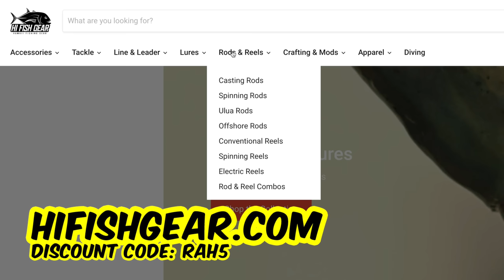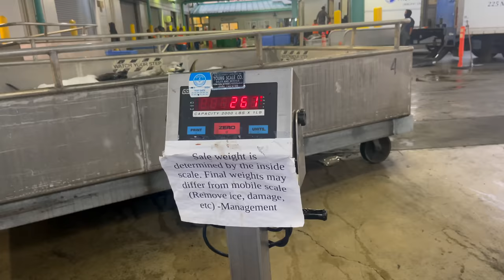Hawaii's Ultimate Fishing Challenge: Hooking Danger in the Dark!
Join us on an epic Hawaiian adventure as we chase the setting sun, trolling for big game fish in the mesmerizing waters of Hawaii. 🎣 Just as the sun's last rays kiss the horizon, we hook into a monster fish that promises an exhilarating battle under the cover of darkness!

In this heart-pounding video, you'll witness the thrill of the chase as we engage in a high-stakes duel with a fish that could spell danger for the unprepared. 💥 We'll share our expert tips and techniques for landing these powerful creatures, emphasizing safety and conservation throughout the epic struggle.

🔦 As day turns to night, our adrenaline-soaked battle unfolds, providing a gripping and educational experience that showcases the beauty and challenges of deep-sea trolling in Hawaii. Don't miss this unforgettable journey into the unknown waters of twilight fishing!

Next lure drop is set for today Friday October 13th 12pm HST!
MorrisLures.com

Ryder's Poke and Shave Ice
99-016 Kamehameha Hwy First Floor,

For my custom rods:
5 Oceans 7 Seas
24 Sand Island Access Rd
Honolulu, HI 96819